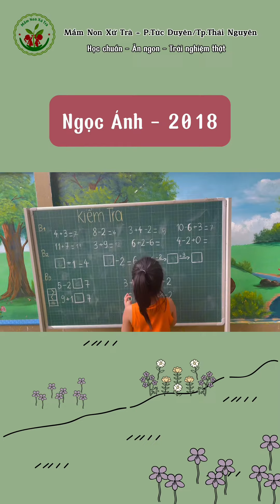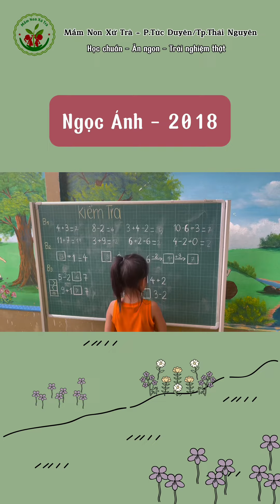Tớ là Ngọc Ánh - 2018, học tại MN Xứ Trà. Tớ tự tin hành trang vào lớp 1 ạ🥰.